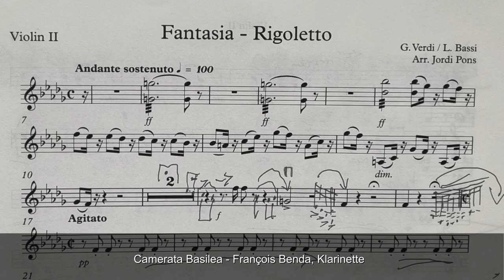Luigi Bassi (1833-1871) Konzertfantasie über Themen aus der Oper «Rigoletto» von G. Verdi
Fassung für Klarinette und Streichorchester von Jordi Pons
François Benda, Klarinette
Camerata Basilea
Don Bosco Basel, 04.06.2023